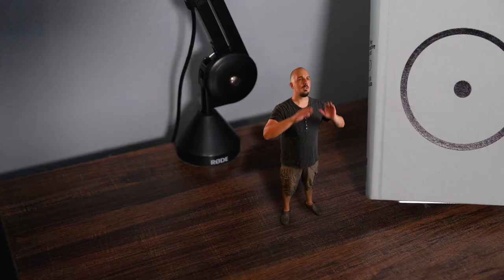Alice Cupcake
You know what they say about people with small feet? Small socks. Or in this case, Crocs.
Idk man whatever.